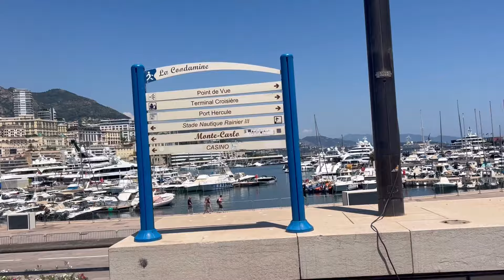Monte Carlo, Monaco - The Billionaires And Millionaires Playground🇲🇨